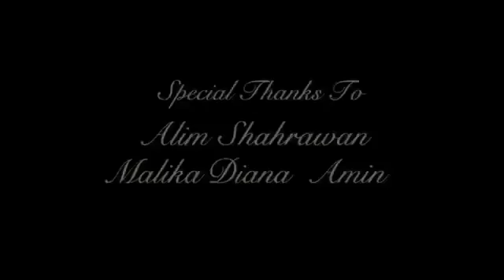New afghan song 2013 hd